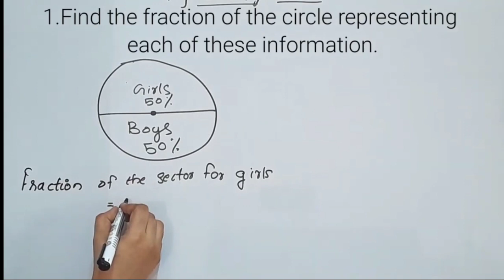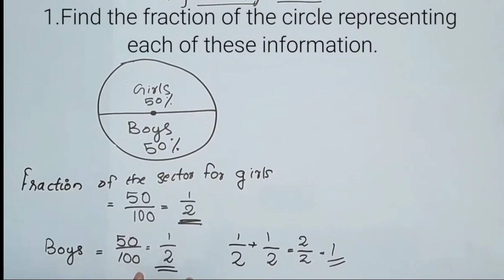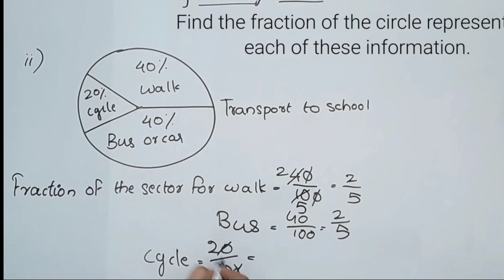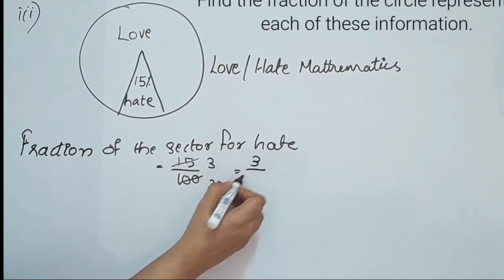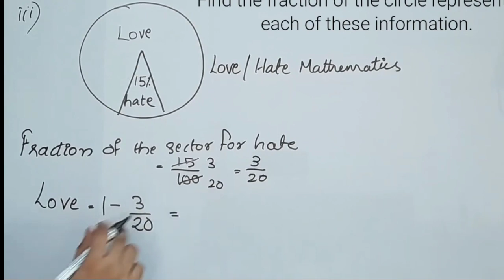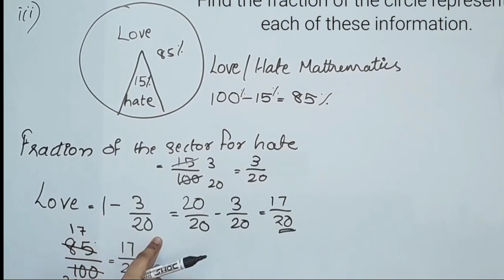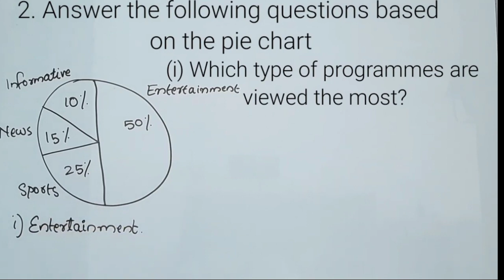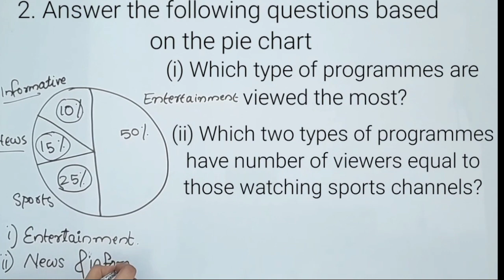Try These Pg.no.40 CBSE Class 8 Maths Chapter 4 Data Handling New Syllabus 2023-24 In Malayalam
Topics
1) cbse maths class 8
2) cbse maths class 8 chapter 4
3)cbse classes by grace jose
4) ncert maths solutions
5) data handling  class 8 maths
6) class8 chapter 4 maths in malayalam
7)  class 8 maths  chapter 4  introduction
8) class 8 maths chapter 4 introduction malayalam